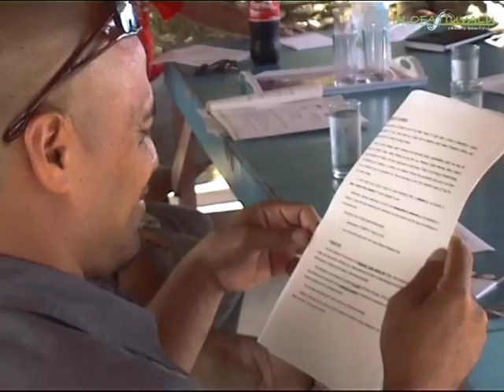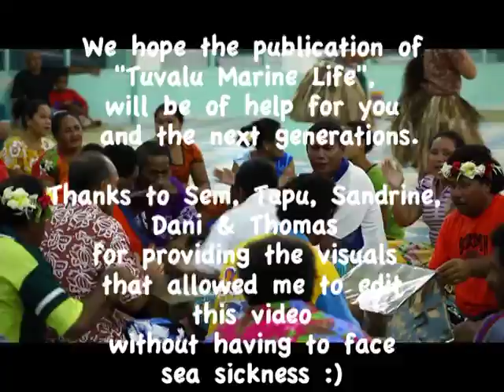Tuvalu Marine Life training and fieldwork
Tuvalu Marine Life is a project coordinated by Alofa Tuvalu (France/Tuvalu) in association with Tuvalu Fisheries Department and Funafuti, Nanumea and Nukulaelae kaupules, supported by The Total Foundation, CRISP/AFD and Sue Devitt beauty. Although all islands have set up Conservation Areas, Tuvalu marine biodiversity had no definitive reference point in any of the existing documentation or scientific publications. The aim was to create a baseline, as exhaustive as possible with the available means in order to find sustainable solutions to preserve biodiversity and food security in the short term.
The achievement of Tuvalu Marine Life is only a starting point. While it contributes critical new knowledge to the international community, Alofa Tuvalu expects that with additional research efforts, the species richness estimated here can be further enhanced as well as the severity of the impacts of climate change better understood.
The project is part of the « Small is Beautiful » (SiB) plan chosen by UNESCO as one of the Remarkable Actions for the Decade of Sustainable Development. Sib's primary objective is to help Tuvalu survive as a nation and to preserve what makes Tuvaluan culture and tradition unique.